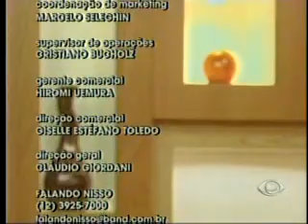FALANDO NISSO 01-11-2011 PARTE 4